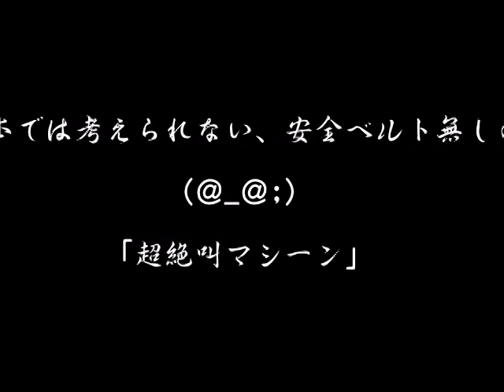ウォルミド島の超絶叫マシーン 韓国親族訪問－７（津山雄次）120831-0913